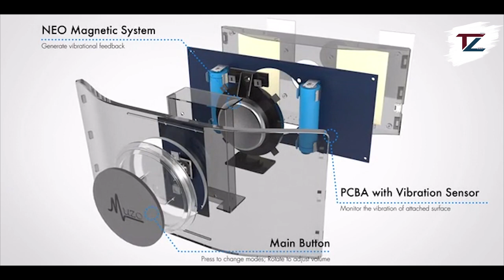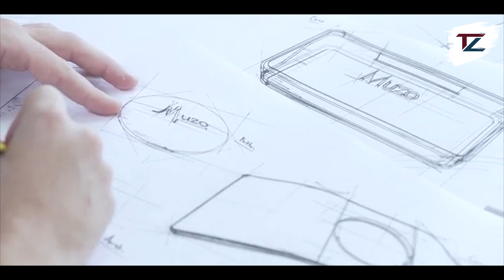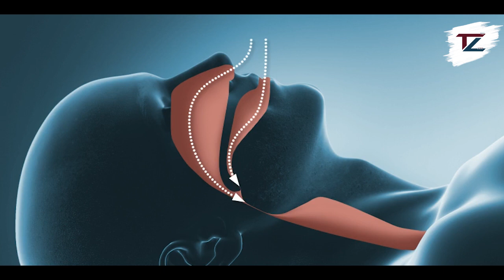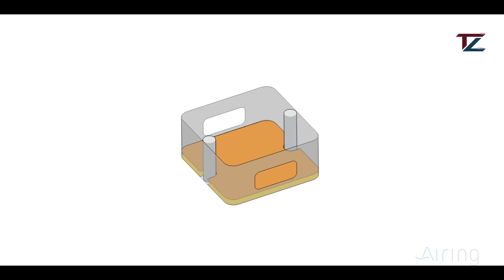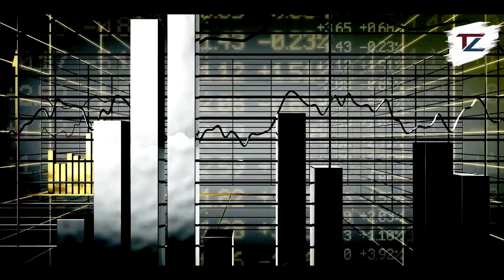☑️සැපට නිදාගන්න Try කරල බලන්න | INCREDIBLE INVENTIONS FOR YOUR SLEEP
00:00 Intro
00:11 MUZO
01:38 TheraBody SmartGoggles
03:12 Somnox
04:27 Airing
05:50 SleepHoHo
07:07 Coming Up Next